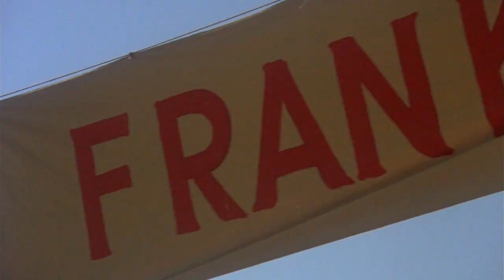The Four Eyes - Deathrace 2000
The movie is great! the song exists! now they're combined.